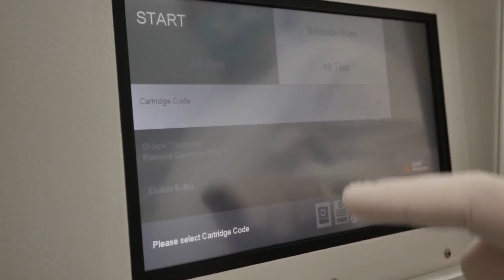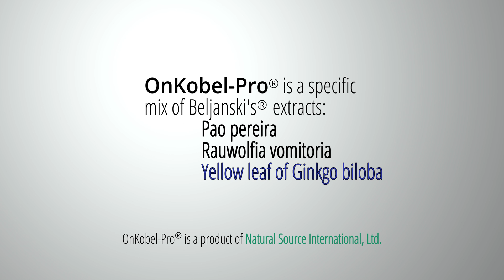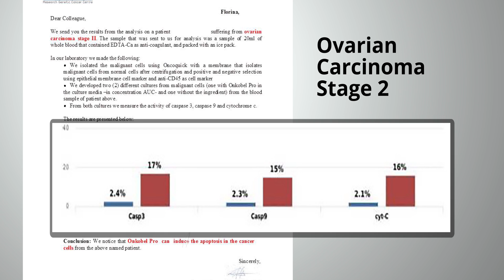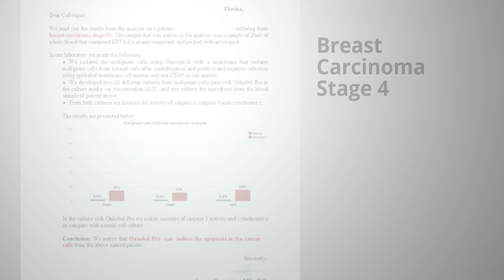Beljanski Extracts and RGCC test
Research Genetic Cancer Center (R.G.C.C.), a genetic research laboratory whose headquarters are located in Greece,  developed a test. R.G.C.C. has developed a patented membrane that is able to capture malignant cells from a simple blood sample. Then they match those malignant cells recovered from the blood sample with a panel of known anti-cancer agents and see what will indeed work. No more guessing, no more false hope.